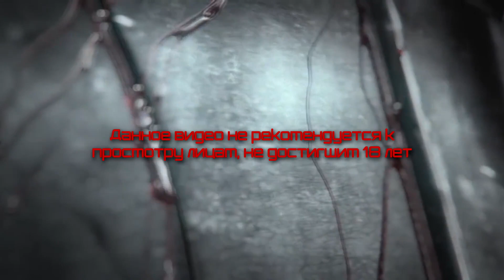Прохождение Ведьмак 3: Дикая охота - 79 (Медоносный призрак)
Прохождение игры Ведьмак 3: Дикая охота (Witcher 3: Wild Hunt) на Русском языке на PC

The Witcher 3: Wild Hunt - компьютерная ролевая игра по мотивам серии романов «Ведьмак» польского писателя Анджея Сапковского, продолжение игр «Ведьмак» и
«Ведьмак 2: Убийцы королей» и заключительная часть игровой трилогии. Мы вновь играем за беловолосового ведьмака Геральта, который отправился на поиски Цири,
своего Предназначения.
Игра вышла в 2015 году на PC, PS4 и XBox One.